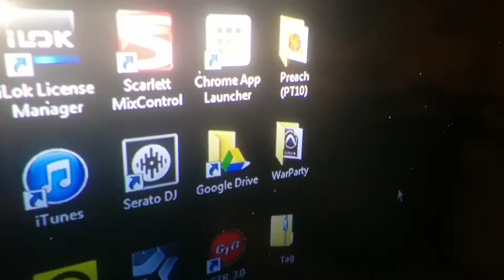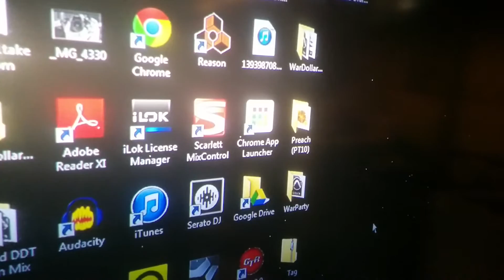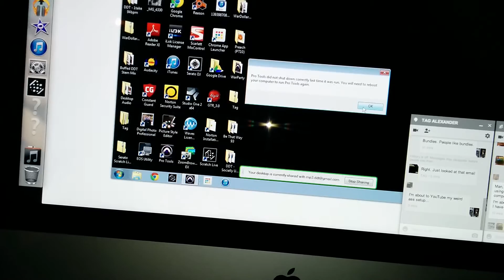Broken Screen, HDMI, Google Remote Desktop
Just a show of how I'm using my laptop, since the screen was damaged.